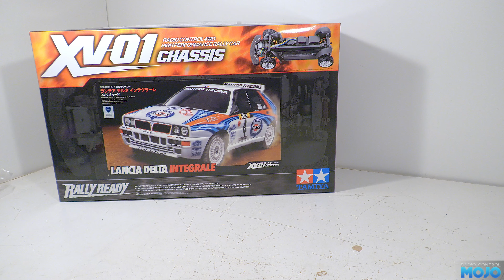Tamita XV01 Carbon Chassis - 0 - False start?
The medical fun and games continue this week, except it's my turn!